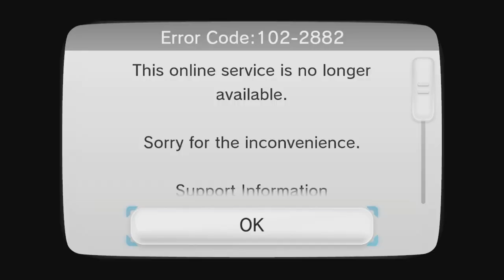Xenoblade Chronicles X Disconnected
Rest in Peace XenoCross Online content.

No more squad tasks or division rewards.